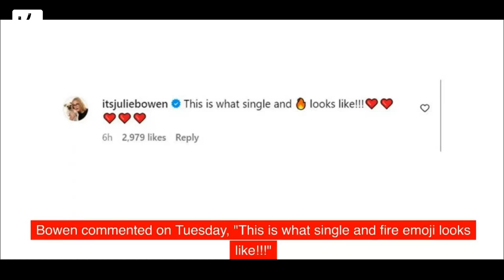Julie Bowen, A Co-Star of Sofia Vergara On "Modern Family" Talks About Her Divorce - VAXA Post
Julie Bowen, A Co-Star of Sofia Vergara On "Modern Family" Talks About Her Divorce From Joe Manganiello - VAXA Post